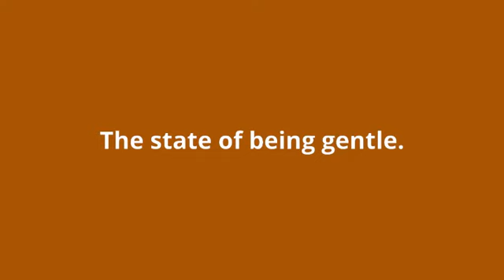what is the meaning of gentleness.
what gentleness means:
The state of being gentle.